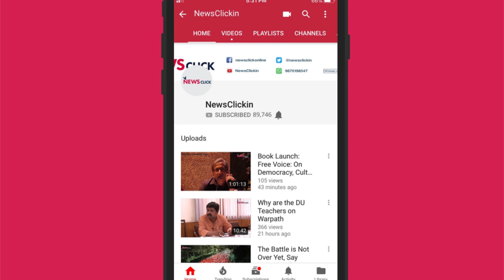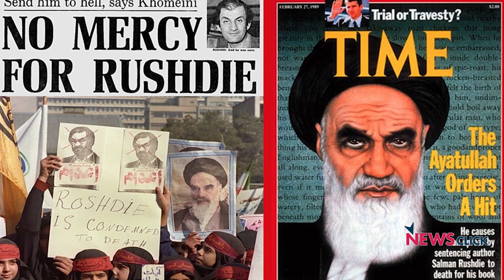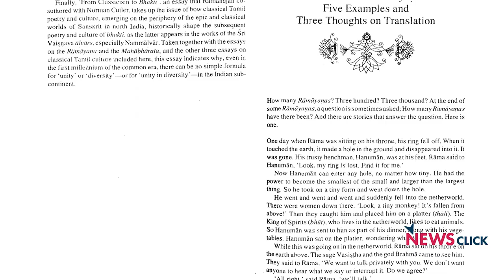We Have Fought Racism, We Have Fought for Gender Equality: Gita Sahgal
While we discuss the rise of the Right wing across the globe, we should not forget that the secular Left has had many victories over the years, says writer and journalist Gita Sahgal. While those from the secular Left are sometimes called ‘islamophobes’, we should learn to distinguish between attacks on the people and right to criticise religion, she says.